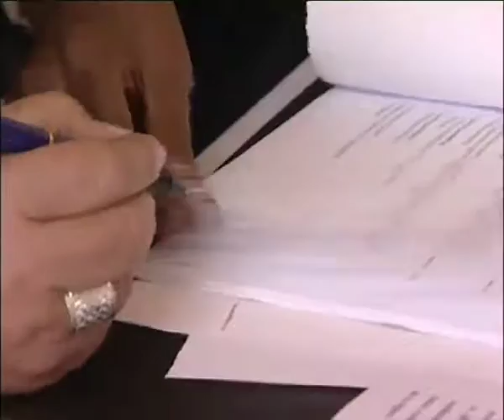European Agenda: 1. June 2009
01:08

Europe "one week ahead" is a clip produced by the European Journalism Centre for the website, giving an overview of the highlights in Brussels this week.